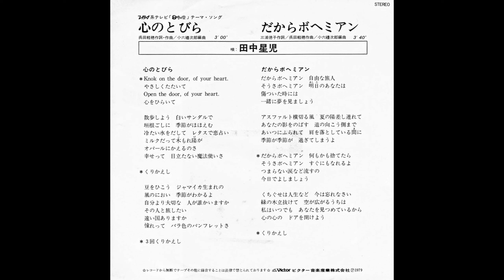田中星児 - だからボヘミアン (1979)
作詞 三浦徳子　作曲 呉田軽穂 (松任谷由実)　編曲 小六禮次郎
ビクター　KV-1027